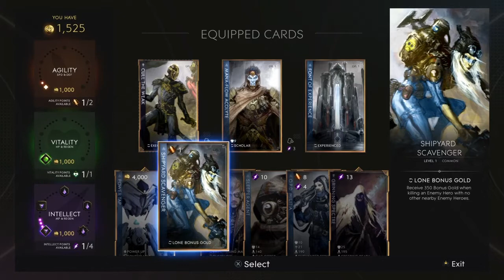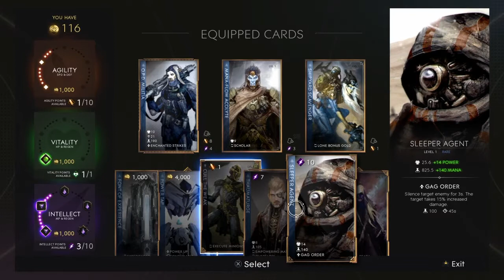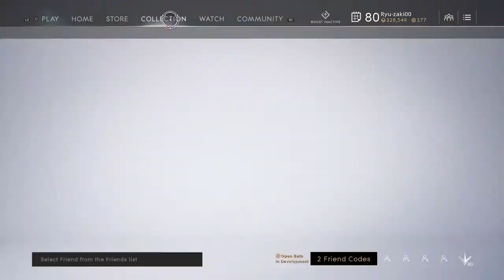Unconventional Methods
SHAREfactory™